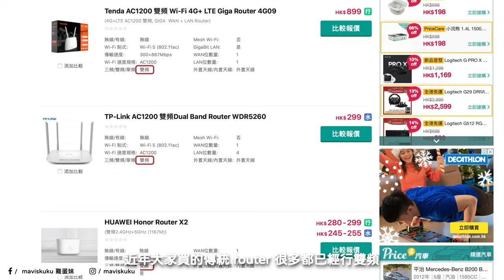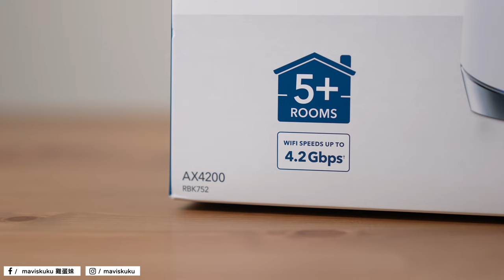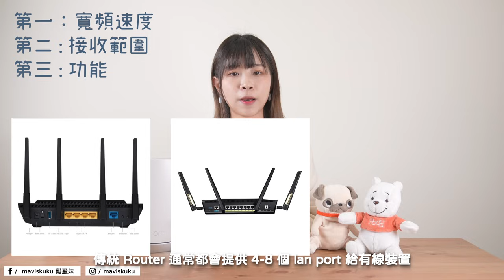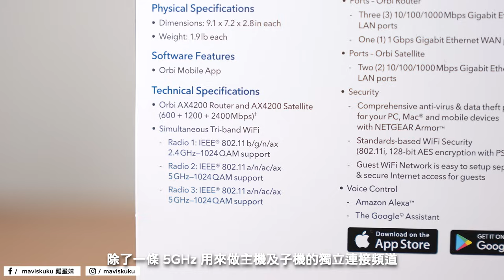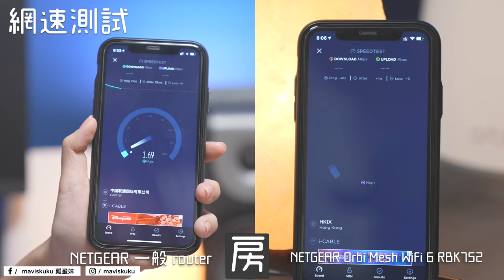買 router 雞精班！咩 Router 最啱你？傳統 router、Mesh Wi-Fi、AP 有咩分別？feat. NETGEAR Orbi Mesh WiFi 6 Router RBK752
買 router 雞精班嚟啦！！花咗勁長時間寫嘅稿～雖然條片都好似有少少複雜，希望唔會太悶同埋睇得明啦～